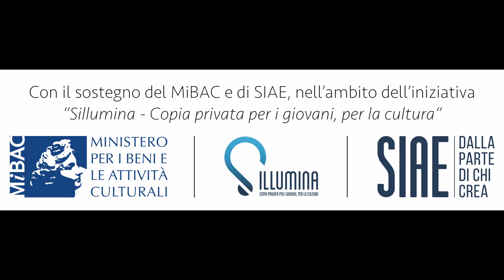Terranima - Vince Abbracciante feat. Gabriele Mirabassi (Dodicilune)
Prosegue la collaborazione tra la Dodicilune e Vince Abbracciante. Giovedì 28 marzo, distribuito in Italia e all'estero da Ird e nei migliori store online da Believe Digital, esce Terranima, nuovo progetto discografico del fisarmonicista e compositore ostunese, prodotto dall'etichetta discografica pugliese con il sostegno di MiBAC e SIAE, nell’ambito dell’iniziativa “Sillumina – Copia privata per i giovani, per la cultura”. Nelle nove composizioni originali Vince Abbracciante è affiancato dall'ensemble, già al suo fianco nel precedente lavoro "Sincretico" (Dodicilune, 2017), composto da Nando Di Modugno (chitarra), Giorgio Vendola (contrabbasso) e dall'Alkemia Quartet - Marcello De Francesco e Leo Gadaleta (violino), Alfonso Mastrapasqua (viola) e Giovanni Astorino (violoncello) - arricchito per questa nuova produzione dalla presenza di Gabriele Mirabassi (clarinetto), Aldo Di Caterino (flauto), Nicola Puntillo (clarinetto basso), Giuseppe Smaldino (corno, shell) e Pino Basile (percussioni).

Terranima propone una vera e propria musica da crocevia. In essa si incrociano istanze, desideri e sogni che profumano di terre lontane e di idee esotiche, pur restando fortemente ancorata alla terra della nascita e del nòstos. Negli arabeschi sonori creati da Abbracciante ci si trova un che di antico e un che di nuovo. C'è il sapore della terra salentina, generoso come un vino rosso primitivo, che pulsa, che innerva i non pochi abbandoni ad idee popolari e che ribadisce il forte legame dell'autore con quella Puglia così aspra eppure incredibilmente generosa come una madre. E c'è allo stesso tempo, la gentilezza del sospiro jazz che ricorda Astor Piazzolla con inesausta malinconia. Il disco esprime il senso  di un’intera regione: colta e popolare. Per ordire questa trama, Abbracciante utilizza lo strumento principale della musica popolare italiana, la fisarmonica, in un discorso che diventa una sola voce con gli archi dell’orchestra e con la voce di uno straordinario ospite solista, Gabriele Mirabassi. Se Astor Piazzolla, anche lui pugliese di origine, fosse nato oggi, suonerebbe questa musica.

L’etichetta Dodicilune, fondata e guidata da Gabriele Rampino (direttore artistico) e Maurizio Bizzochetti (label manager) è attiva dal 1996 e dispone di un catalogo di oltre 250 produzioni di artisti italiani e stranieri. Distribuiti nei negozi in Italia e all'estero da IRD, i dischi Dodicilune possono essere acquistati anche online, ascoltati e scaricati su una cinquantina tra le maggiori piattaforme del mondo grazie a Believe Digital.